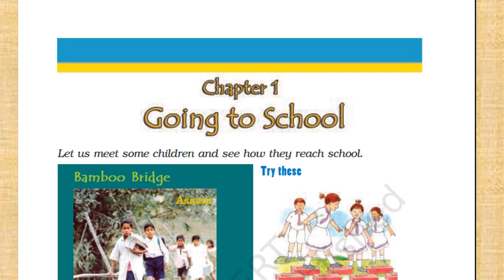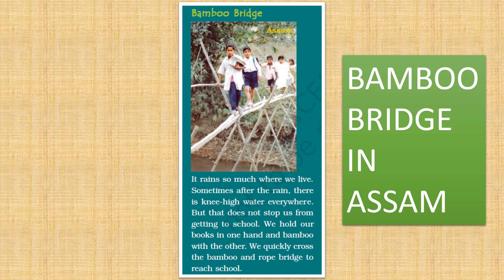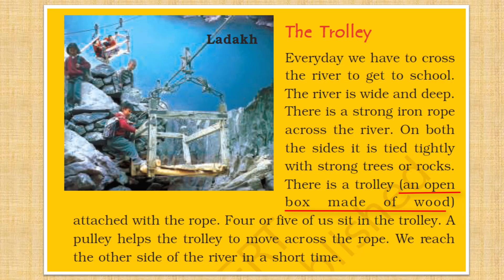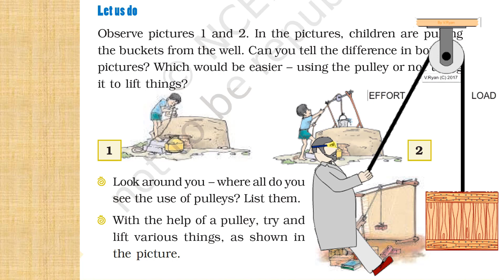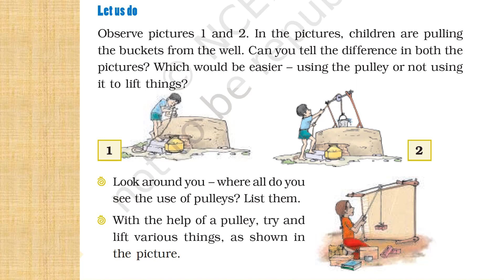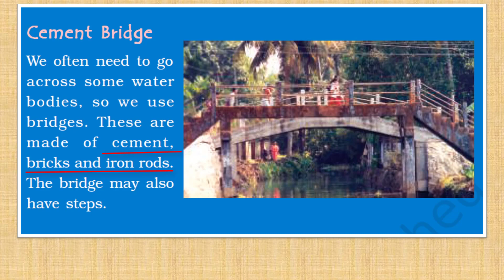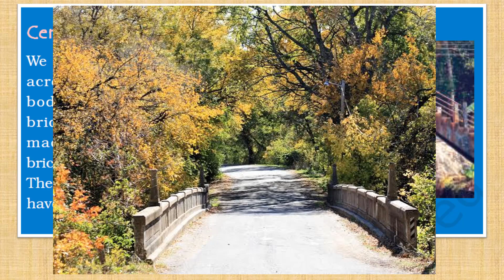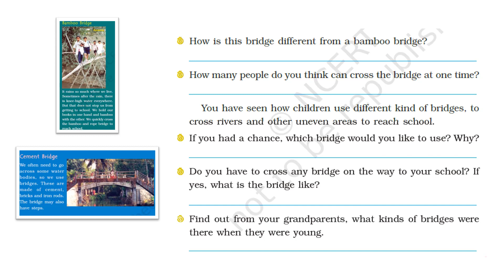Class IV EVS GOING TO SCHOOL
Class IV EVS GOING TO SCHOOL  being presented by Mr. Yogesh, Primary Teacher of KV Barpeta.